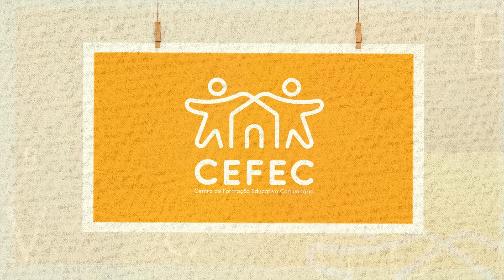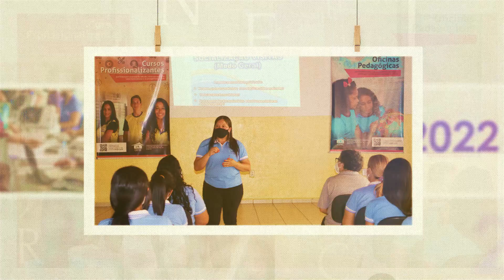Varal de lembranças - TBT dos 15 anos ( Parte 2)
As recordações são aquilo que nos aquece a alma...❤, nossas recordações de hoje são registros dos anos que se passaram até o ano de 2022! 🎈